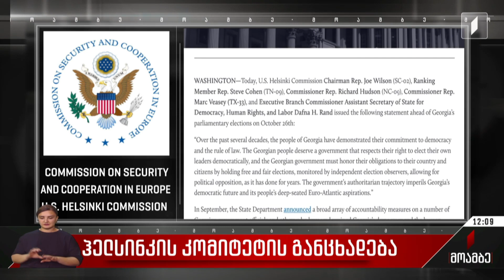ჰელსინკის კომიტეტის განცხადება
„ქართველი ხალხი იმსახურებს მთავრობას, რომელიც პატივს სცემს მათ უფლებას, აირჩიონ თავიანთი ლიდერები დემოკრატიულად“, – ამის შესახებ ნათქვამია ამერიკის შეერთებული შტატების ჰელსინკის კომისიის განცხადებაში, სადაც აღნიშნულია, რომ საქართველოს მთავრობამ უნდა შეასრულოს საკუთარი ვალდებულებები არჩევნებზე დამოუკიდებელი დამკვირვებლების მონიტორინგით და პოლიტიკური ოპოზიციის დაშვებით, როგორც ეს წლების განმავლობაში ხდებოდა. მთავრობის ავტორიტარული ტრაექტორია საფრთხეს უქმნის საქართველოს დემოკრატიულ მომავალს და მათი ხალხის ევროატლანტიკურ მისწრაფებებს“,- ნათქვამია განცხადებაში. ჰელსინკის კომისია სახელმწიფო დეპარტამენტის გადაწყვეტილებასაც იხსენებს, რომლის თანახმადაც, სექტემბერში აშშ-ის სახელმწიფო დეპარტამენტმა ზომების ფართო სპექტრი გამოაცხადა, რათა პასუხისმგებლობა დაეკისროს საქართველოს მთავრობის წევრებისა და სხვა პირებს, ვინც ძირი გამოუთხარა საქართველოს დემოკრატიასა და ადამიანის უფლებებს“. კომისია ეხება მის მიერ მიღებულ „მეგობარ აქტსაც“, რომლის მიზანია, საქართველოში დემოკრატიის, ადამიანის უფლებებისა და კანონის უზენაესობის გაძლიერება, რომელიც კიდევ ერთხელ ადასტურებს აშშ-ის ერთგულებას, მხარი დაუჭიროს საქართველოს ევროატლანტიკურ ინტეგრაციას და წინააღმდეგობა გაუწიოს ავტორიტარული რეჟიმების გავლენას, განსაკუთრებით რუსეთის. კანონპროექტი ორპარტიულად დამტკიცდა აშშ-ის წარმომადგენელთა პალატის საგარეო ურთიერთობების კომიტეტში და ახლა წარმომადგენელთა პალატაში ელის დამტკიცებას“,- აღნიშნულია

განცხადებაში, რომლის ხელმომწერები არიან ჰელსინკის კომიტეტის თავმჯდომარე, კონგრესმენი ჯო უილსონი, კონგრესმენები: სტივ კოენი, რიჩარდ ჰადსონი, მარკ უიზი და დემოკრატიის, ადამიანის უფლებებისა და შრომის საკითხებში აშშ-ის სახელმწიფო მდივნის თანაშემწე დაფნა რენდი.